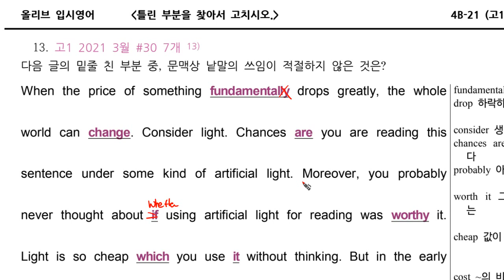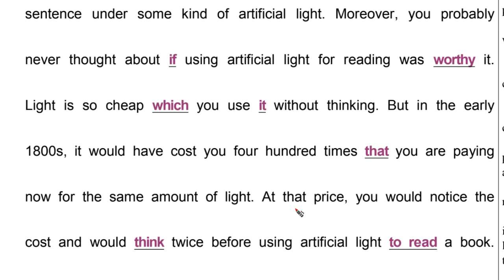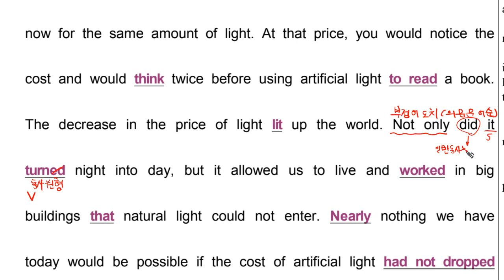문법 고1 2021 3월 30번re1